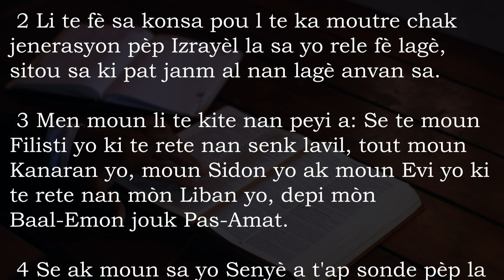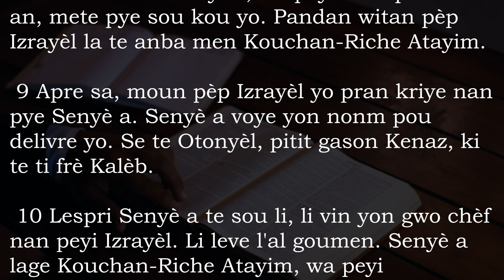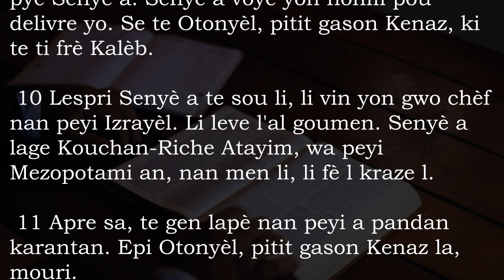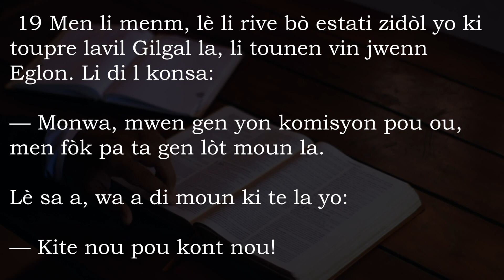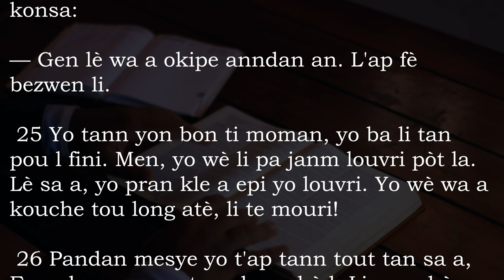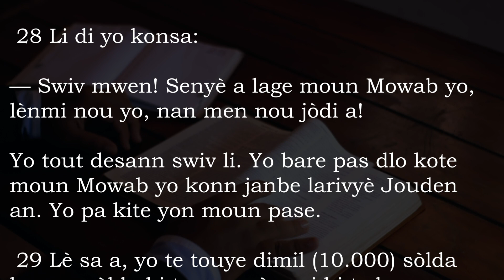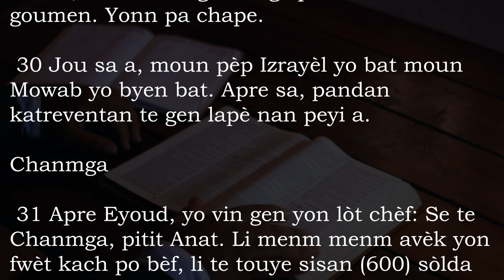Jij 3 San Mizik - Bib La Kreyol Ayisyen | Judges 3 Without Music - The Bible Haitian Creole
Nan liv Chèf yo nou jwenn yon seri istwa ki rakonte nou sa ki pase nan peyi Izrayèl la depi lè yo vin pran peyi a pou yo a rive lè yo deside chwazi yon wa pou gouvènen yo. Mouri Jozye mouri, moun pèp Izrayèl yo pèdi tèt ansanm yo te genyen depi lè yo te sòti kite peyi Lejip la. Pat gen chèf tankou Moyiz ak Jozye ankò pou dirije yo. Tout moun t'ap fè sa yo vle nan peyi a. Tanzantan dezòd pete nan mitan pèp la, malè tonbe sou yo yonn apre lòt. Lè yo pa nan kont ak moun lòt nasyon yo, yo nan kont yonn ak lòt.

Men Bondye pa janm lage pèp li a nèt. Se li menm ki tanzantan voye yon chèf, yon gason osinon yon fanm, pou delivre yo. Se chèf sa yo yo te rele jij nan tan lontan. Se la yo pran ansyen non yo te bay liv sa a. Men pou di vre, chèf sa yo pa te jij nan sans moun lalwa ki chita nan tribinal ap rann jistis paske se chèf lame, vanyan sòlda, yo te ye. Ladan yo se Debora ak Barak, Jedeyon ak Samson ki te fè bagay moun te chonje plis.

Liv la fè nou wè si pèp Izrayèl la pa vle disparèt se pou l pa lage pye Bondye. Chak fwa yo vire do bay Bondye, se malè ki pou tonbe sou yo. Men Bondye ap toujou la pou delivre yo depi yo regrèt sa yo fè a, depi yo tounen vin jwenn li.

1. Sa ki pase depi lè pèp Izrayèl la antre nan peyi a rive lè Jozye mouri a (1.1—2.10)
2. Istwa chèf yo (2.11—16.31)
3. Lòt ti istwa ki pa gen rapò ak istwa chèf yo (17—21)

In the book of Judges, we find a series of stories that tell us what happened in the land of Israel from the time they came to take the land for them until they decided to choose a king to rule over them. With the death of Joshua, the people of Israel lost the unity they had had since they left Egypt. There were no more leaders like Moses and Joshua to lead them. Everyone was doing what they wanted in the country. From time-to-time chaos broke out among the people, misfortune fell upon them one after another. When they are not at odds with strangers, they are at odds with each other.

But God never abandons his people completely. He is the one who occasionally sends a ruler, a man or a woman, to deliver them. These rulers were called judges in the past. There they took the old name given to this book. But to tell the truth, these leaders were not judges in the sense of the people of the law who sit in court to render justice because they were army leaders, warriors. Among them are Deborah and Barak, Gideon and Samson who did the most memorable things.

The book shows us that if the people of Israel do not want to disappear, they must not leave God's feet. Every time they turn away from God, disaster will fall upon them. But God will always be there to save them since they regret what they have done, since they return to him.

1. What happened from the time Israel entered the land until the death of Joshua (1.1-2.10)
2. The story of the rulers (2.11—16.31)
3. Other short stories not related to the story of the princes (17-21)